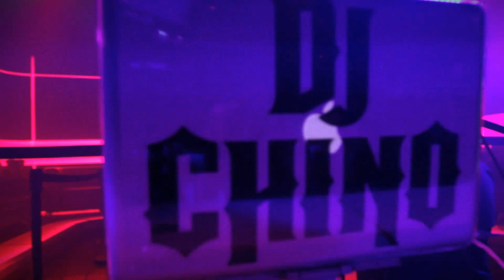DJ Chino ' The Turntable Dragon ' Trailer to Upcoming TV Show